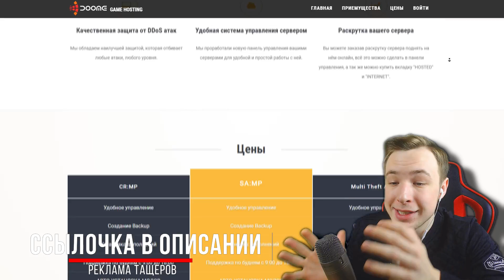МОЯ САМАЯ КРАСИВАЯ СБОРКА GTA SAMP ДЛЯ СЛАБЫХ ПК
Сегодня, в новом видеоролике, я сливаю свою самую красивую сборку гта для слабых пк, для любых средних, мощных пк, фпс ап,fps up, в этой сборке множество всего, больше она для гетто тащеров, геттовская сборка, и конечно играю я на сервере адванс рп, для игры на адвансе это лучшая сборка, у меня 300 фпс на этой сборке, просто поставьте и посмотрите что будет у Вас, конфиг nvidia настроен для фпса, очень плавная сборка гта самп, надеюсь Вам понравится, спасибо Вам за просмотр, поддержите пожалуйста лайком! GTA SAMP

• NickName - Santerro_Goldie - регистрируйтесь на меня, получите деньги!